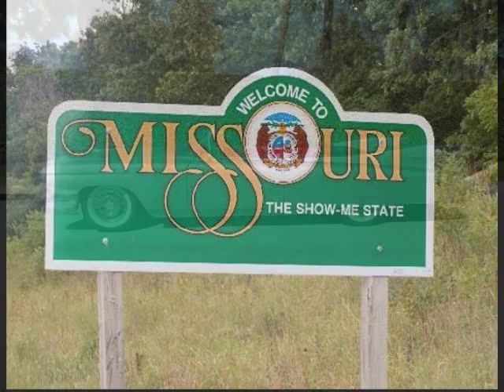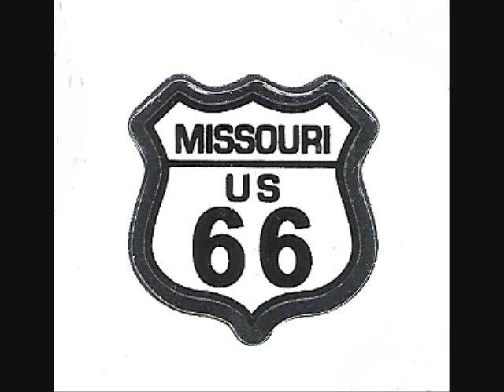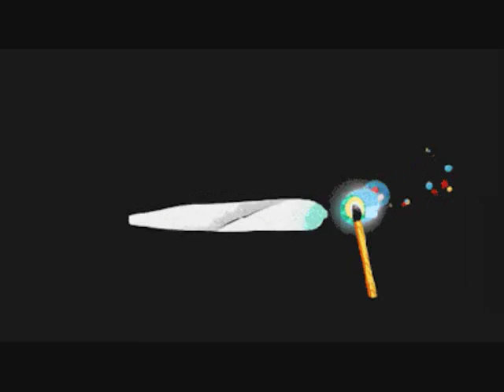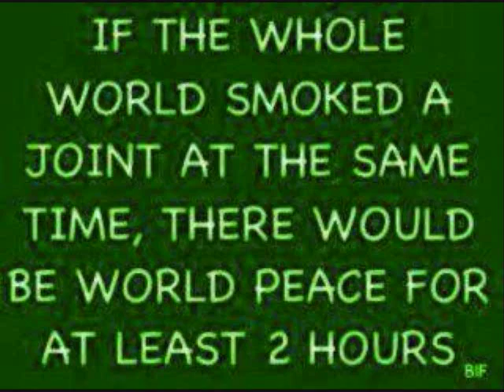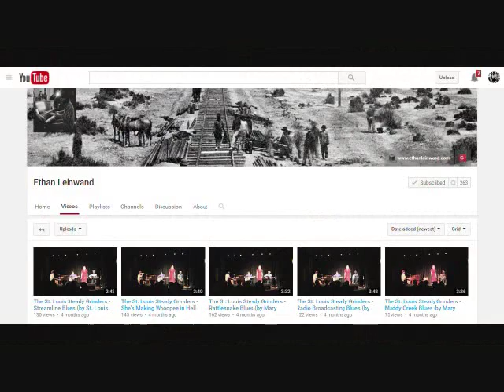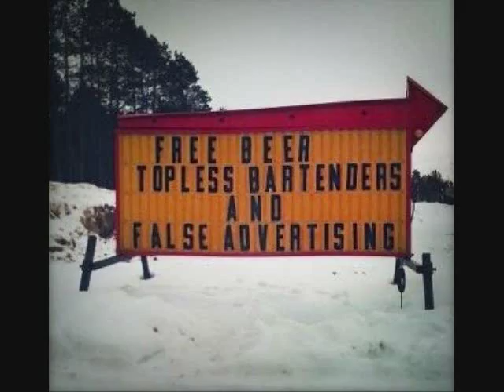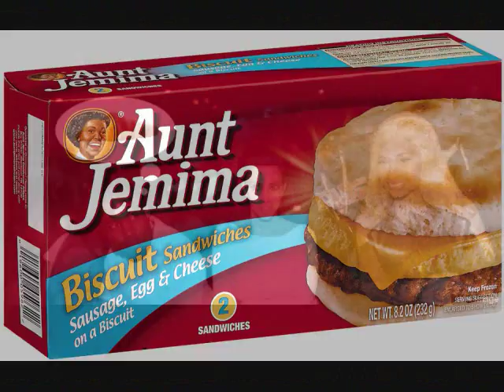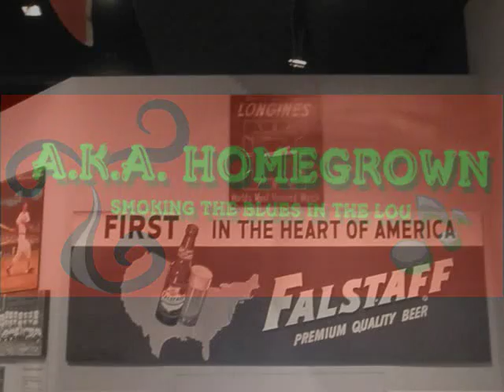Aka Homegrown #31 - April 29, 2016 - Fathers & Sons of the Blues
Aka Homegrown is a radio show from St Louis Missouri available now as a podcast - hosted by Phil Shaw, Doc Blooze , and Richie Darling. We focus on blues and specifically St Louis blues with a few others thrown in for good context.
Sit back, relax and enjoy yourself.   Smokin' the Blues in the Lou!
Join us on Facebook - aka Homegrown.
Playlist  - Fathers, Sons & a Daughter
Big George Brock Jr and the Soulard Blues Band - If You Hear Me Howling
Big Bill Morganfield - The Same Thing
Mud Morganfield/Kim Wilson - I Just Want To Make Love To You
Hank Williams III - Marijuana Blues (It's Better Than Wine)
Ethan Leinwand & the Homegrown Budz - Stormy Monday
John Lee Hooker Jr - Pay Day
Sir Mix-a-Lot - Buttermilk Biscuits
Zakiya Hooker - In the Mood
Robert Lockwood Jr. - King Biscuit Time
Homegrown Budz - Mayday Payday Boogie